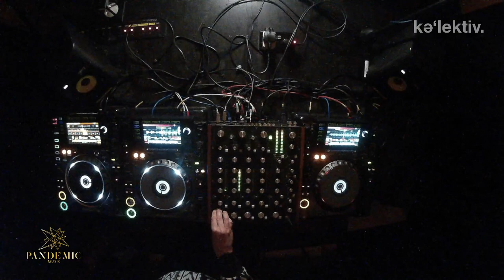Sessions 8 - Maurice Simon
Pandemic Studio